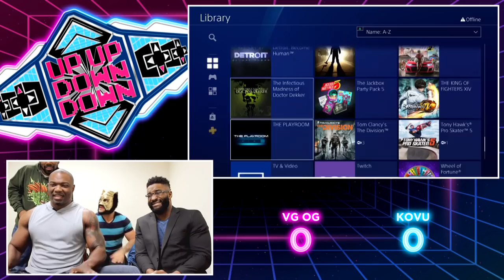THE UUDD CHAMPIONSHIP TOURNAMENT: SHELTON BENJAMIN vs. CEDRIC ALEXANDER - Round One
Backstage buddies are pitted against each other as Shelton Benjamin a.k.a. VG OG must fend off Cedric Alexander a.k.a. KOVU in either's first-ever game of WINDJAMMERS in the opening round of the UpUpDownDown Championship Tournament!

Follow UpUpDownDown for daily episodes!

SHELTON BENJAMIN a.k.a. VG OG

LINCE DORADO a.k.a. DORITO